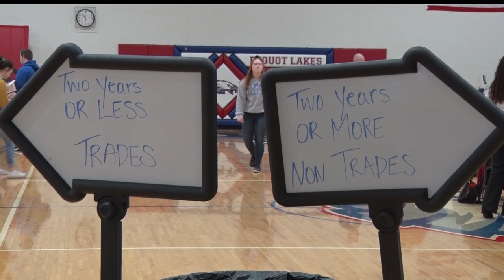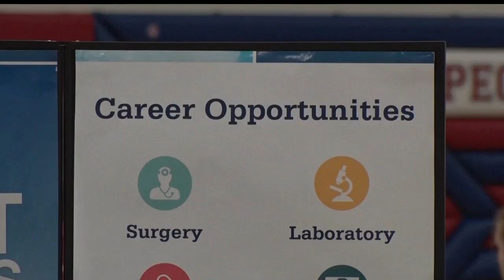Pequot Lakes High School Hosts 4th Annual Career Fair